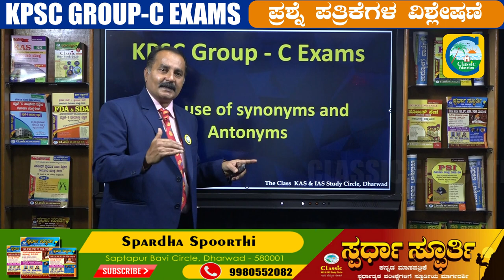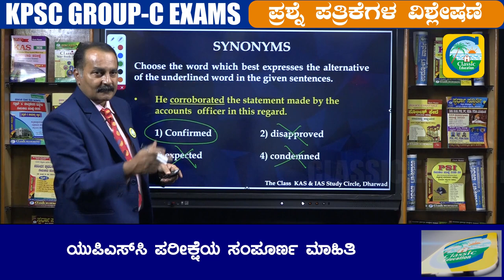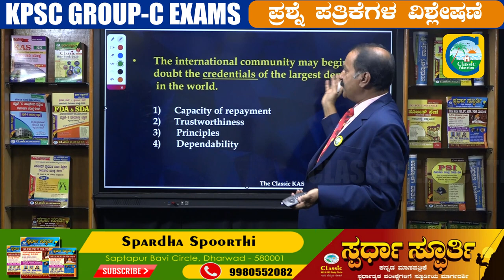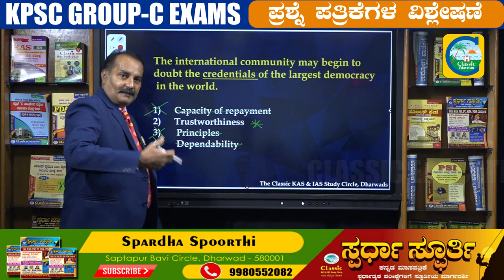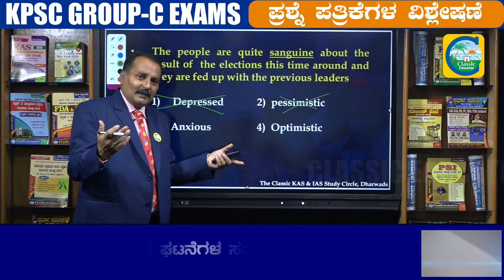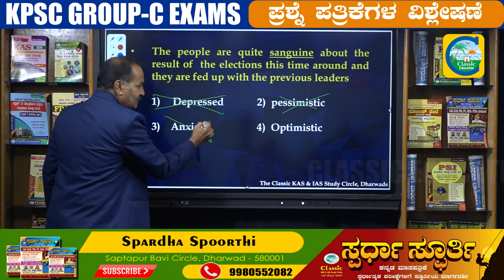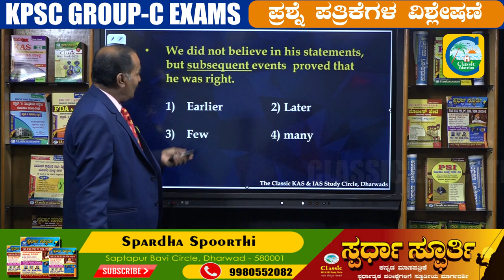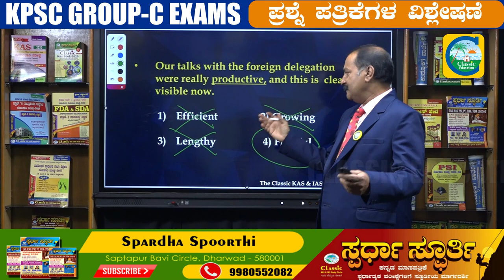KPSC Group-C Exams||ಪ್ರಶ್ನೆ ಪತ್ರಿಕೆಗಳ ವಿಶ್ಲೇಷಣೆ||IDIOMS & PHRASES||Classic Education